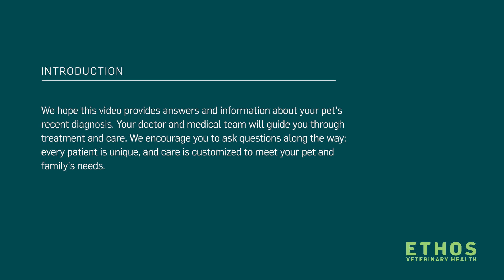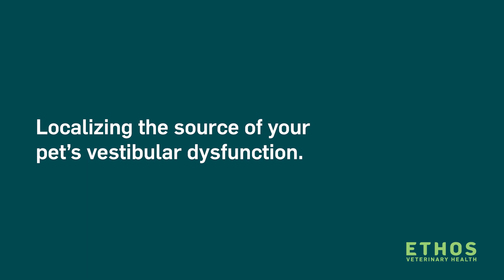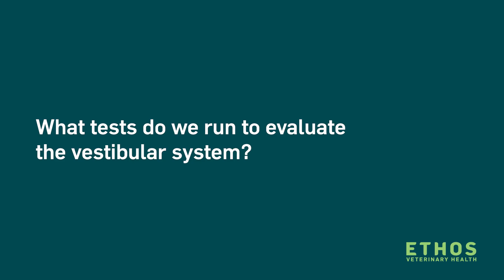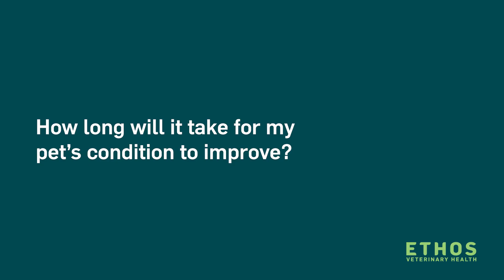Understanding Your Pet's Diagnosis: Vestibular Dysfunction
With help from Dr. Gena Silver, MS, DVM, DACVIM (Neurology), we hope this video provides you with answers and information about your pet's recent diagnosis.

00:00 Intro
00:16 What is vestibular dysfunction?
00:55 What are the signs of vestibular dysfunction?
02:19 How is vestibular dysfunction diagnosed?
02:59 Localizing the source of your pet’s vestibular dysfunction.
04:22 What tests do we run to evaluate the vestibular system?
04:54 How do you treat vestibular dysfunction?
05:26 What is the prognosis?
05:42 How long will it take for my pet’s condition to improve?
06:14 How you can help us and your pet navigate a vestibular episode